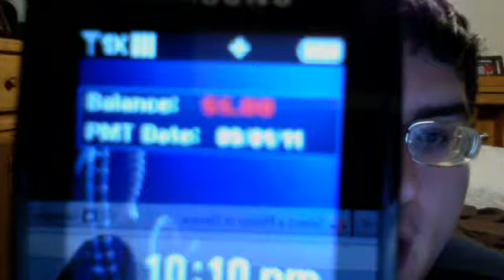Verion Prepaid Texting Phone Vlog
Vlogging about the prepaid Verizon phone.